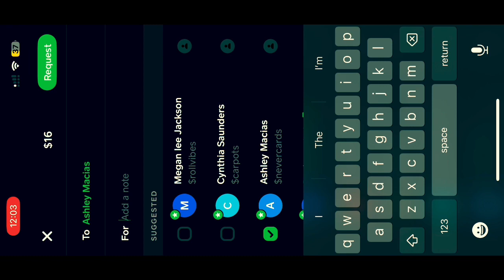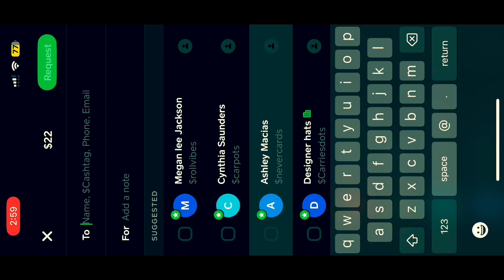🪦ROTD &🤠Book of Tut on VX🎰💸